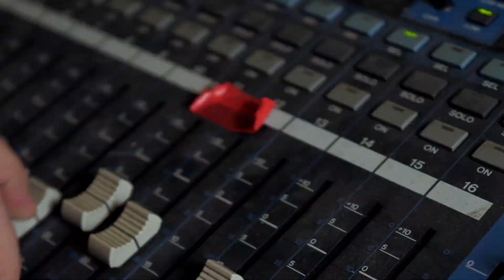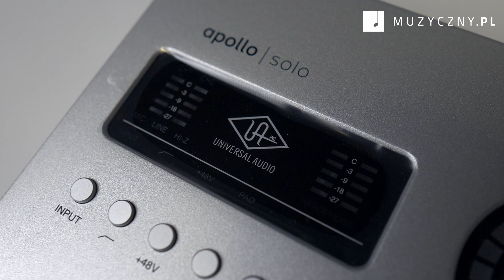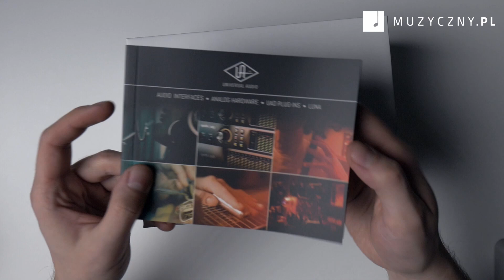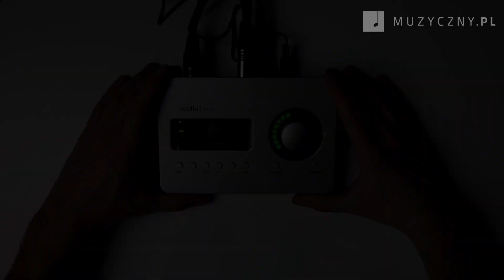UA Apollo Solo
Universal Audio Apollo Solo Heritage Edition, bo tak brzmi pełna nazwa tego urządzenia Jest biurkowym interfejsem audio, który oferuje znacznie więcej niż wygląda. Universal audio znane jest z produkcji wysokiej jakości sprzętu studyjnego, nie inaczej jest w tym wypadku. mamy tu do czynienia z interfejsem,  który dzięki wysokiej jakości przetwornikom analogowo cyfrowym umożliwia nagrywanie w 192 khz przy 24 bitach. dodatkowo na pokładzie znajduje się procesor dsp umożliwiający korzystanie z wtyczek Universal audio bez obciążenia komputera. Heritage Edition oznacza dostęp do pięciu tytułów wysokiej klasy wtyczek o wartości ponad 1300 dolarów – są to między innymi kompresory korektory oraz przedwzmacniacze. Urządzenie oferuje dwa wejścia analogowe wyposażone w przedwzmacniacze unison, dwa wyjścia analogowe oraz wyjście słuchawkowe.